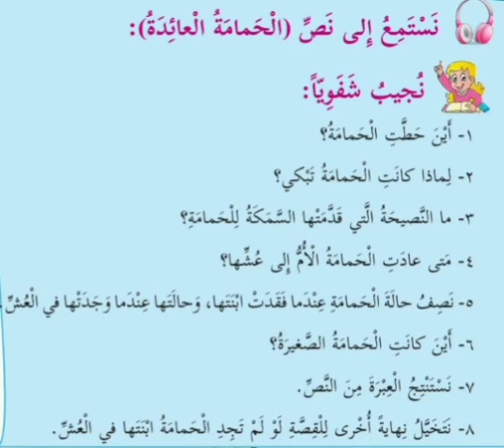الحمامة العائدة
لغة عربية الصف الرابع الفصل الدراسي الاول فلسطين